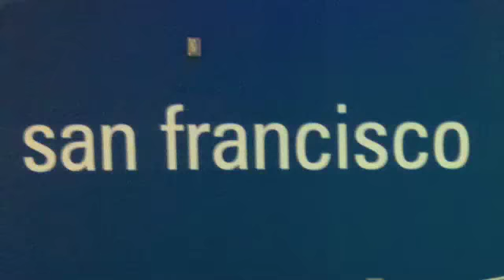Big US trip - San Fran (2009) Part 1